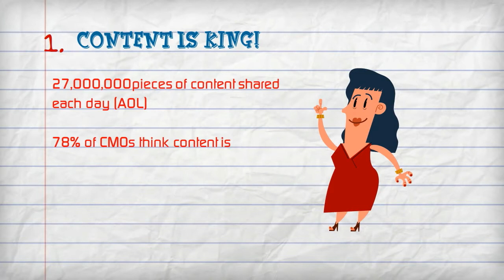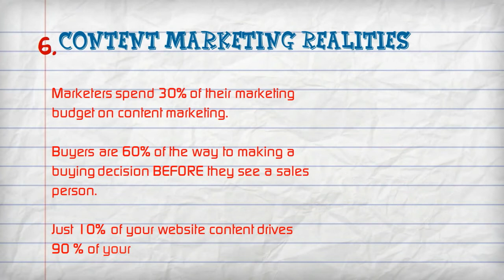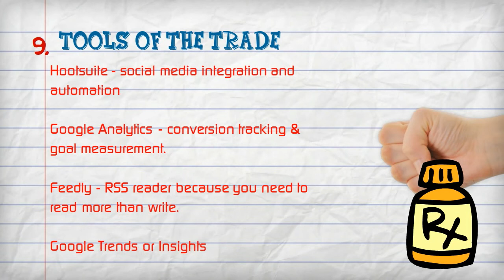33+ Facts about content marketing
Interesting facts about content marketing-- Created using PowToon -- Free sign up . Make your own animated videos and animated presentations for free.  PowToon is a free tool that allows you to develop cool animated clips and animated presentations for your website, office meeting, sales pitch, nonprofit fundraiser, product launch, video resume, or anything else you could use an animated explainer video. PowToon's animation templates help you create animated presentations and animated explainer videos from scratch.  Anyone can produce awesome animations quickly with PowToon, without the cost or hassle other professional animation services require.